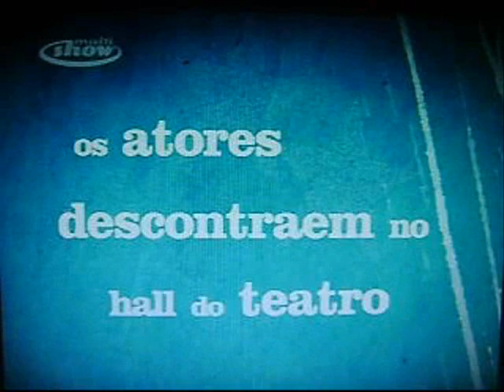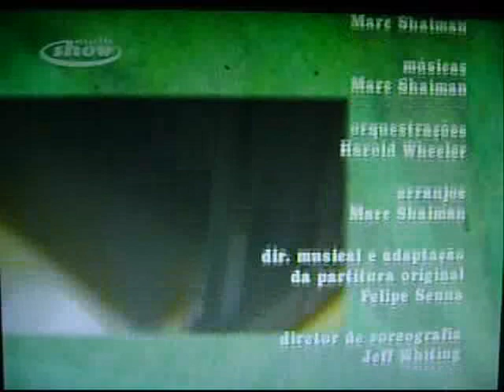Hairspray Brasil no Multishow - Parte 3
Programa sobre os bastidores e testes de audições da produção Brasileira no musical HAIRSPRAY! Exibido no dia 05/07/09 às 23h30 no canal Multishow.